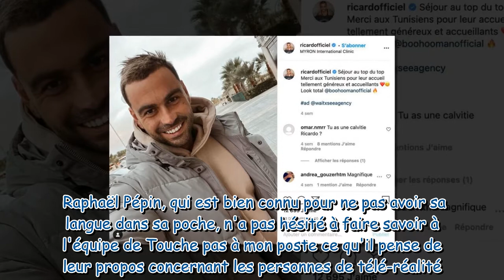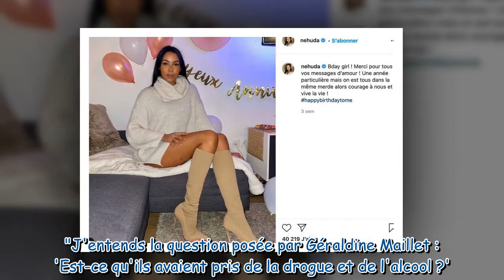Les Anges Ricardo “blessé à la tête” après l'altercation à la Réunion